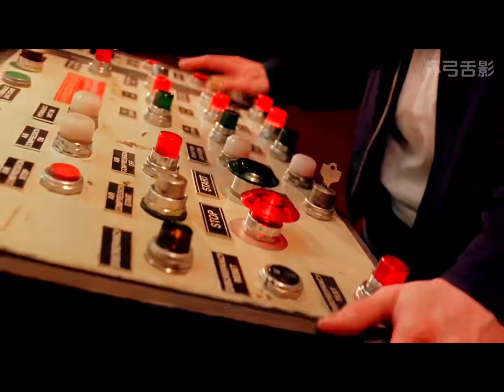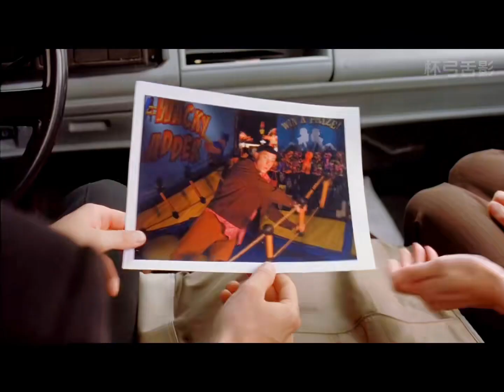奪命過山車，死神再次來襲#影視解說